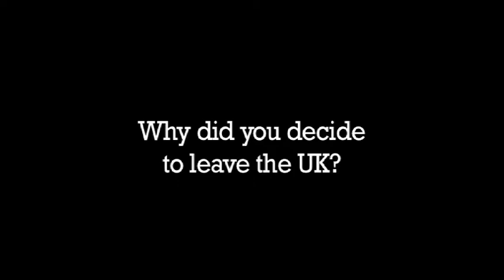When Can You Get Here? - Steve Bowden